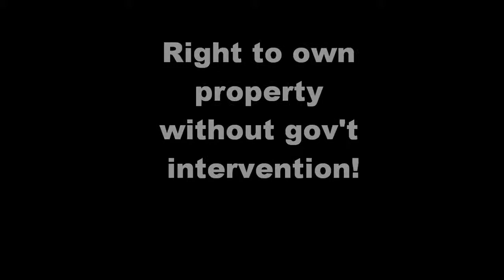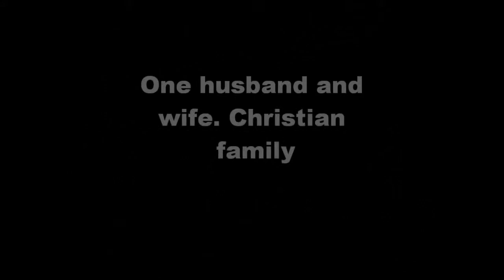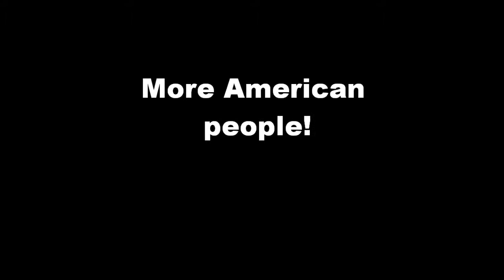Constitutional Party Commercial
government class project